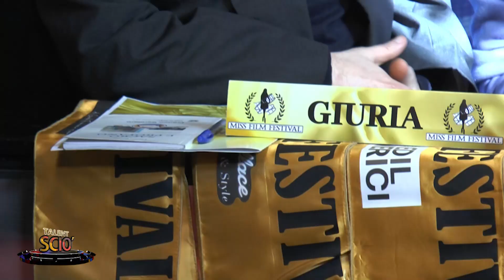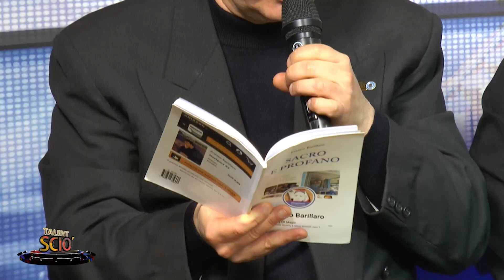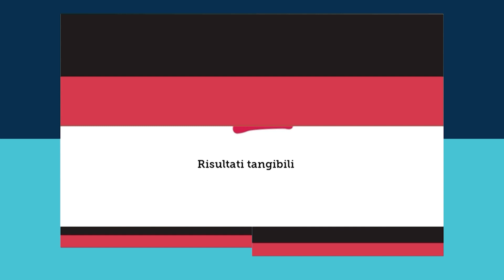TALENT SCIO' DEL 06/05/2023